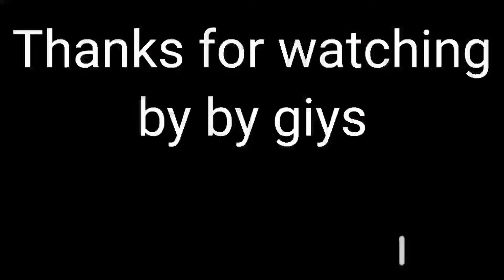Aaj fruit ki booking ki 😍😍